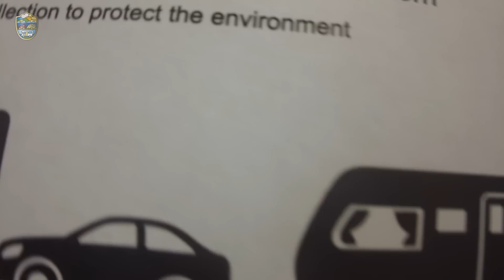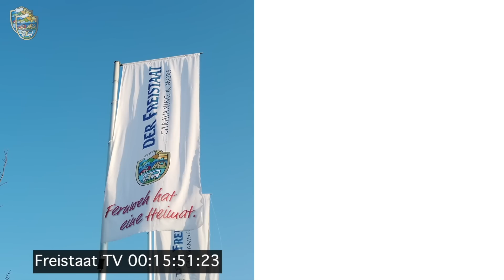Wohin mit dem Grauwasser aus WoMo und Wohnwagen?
⭐⭐⭐Das neue Sammel- und Entnahmesystem für Euren Grauwassertank!⭐⭐⭐

👉Wie funktioniert Simply Collect?

Das Simply Collect Set ist ein geschlossenes Abwasserentnahmesystem, welches aus zwei 20-Liter Faltkanistern mit Ventilanschlüssen, einem Adapter zum Anbringen an das Abwasserrohr, einem Flexschlauch und einer Kupplung mit integriertem Ventil besteht. Für eine direkte Entleerung des Grauwassertanks an Eurem Stellplatz ist außerdem ein schraubbarer Schlauchanschluss dabei, sodass die Faltkanister nicht verwendet werden müssen.
Das clevere Abwasserentnahmesystem von Simply Collect ist mit fast allen gängigen Grauwasserauslässen an Eurem Wohnmobil oder Wohnwagen kompatibel. Mithilfe des variablen Anschlussadapters, dem Schlauch und der Schnellkupplung am Kanister kann das Grauwasser clever in einen der 20-Liter Faltkanister abgelassen werden.

👉Wie bringe ich das Simply Collect Set an meinem Abwasserrohr an?

Die Anwendung ist, wie der Name „Simply Collect“ schon sagt, sehr simpel. Um das Simply Collect Set an Eurem Wohnmobil bzw. Wohnwagen anzuschließen, müsst Ihr lediglich den Anschlussadapter an Euer Abwasserrohr anschließen. Der Abwasseradapter ist mit allen gängigen Abwasserrohrsystemen 28mm, 32mm, 40mm und 47,8mm (1 1/2 Zoll) kompatibel. Anschließend befestigt Ihr den Faltkanister mit dem Schlauch an Eurem Abwasserrohrsystem.

➥Keine Gerüche
➥Keine Kontamination
➥Kein Ungeziefer
➥Überall Grauwasser entleeren
➥Nur 720gr leicht
➥40 Liter zusätzlich bunkern
➥Ein geschlossenes Abwasserentnahmesystem
➥Kein unnötiges Volumen transportieren
➥Keine Wartezeiten an der V+E Station
➥Geringster Platzbedarf bei Lagerung
➥Entleeren des Grauwassertanks ganz bequem Zuhause vor der Haustür

Wir sind bereits schwer begeistert von dem cleveren Entnahmesystem von Simply Collect!
Überzeugt Euch nun selbst von dieser tollen neuen Erfindung!

Wir wünschen Euch viel Freude mit unserem neuen Video!

Euer Freistaat Team 💙

00:00 Intro
00:23 Die Entstehung von Simply Collect
02:07 Funktionsweise
06:16 Grauwasser direkt ablassen
07:13 Live-Test
10:27 Verabschiedung